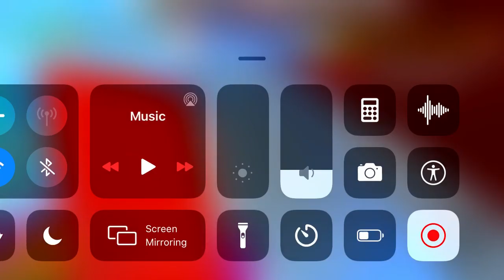Bee swarm update is here